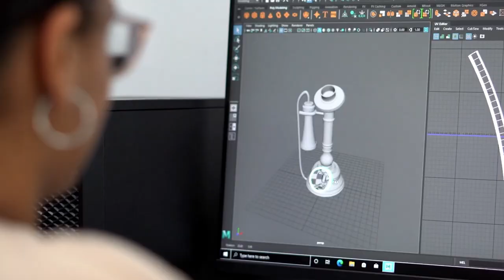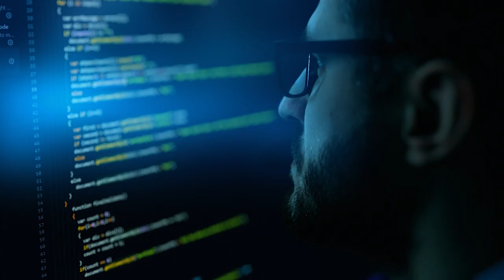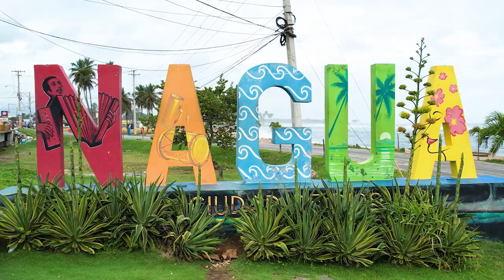Extensión ITLA Nagua 2023